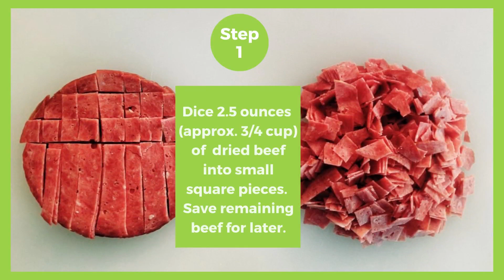How to Make a "Cheeseball in Paradise"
Need a quick appetizer? Impress your family and friends with this simple and delicious cheese ball!  Just 5 ingredients will have you saying “Yum!” and wanting to bring this dish to every party. Grab your favorite crackers and get ready to dig in.

Virtual Summer Reading Challenge at ocpl.bookpoints.org